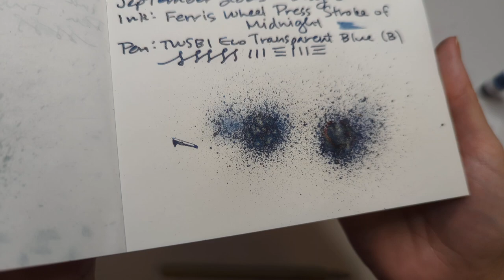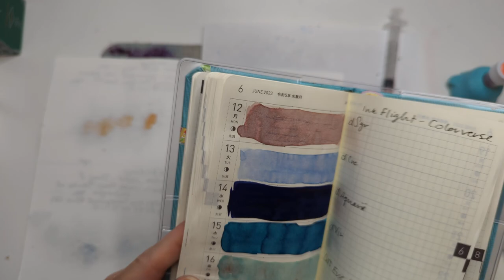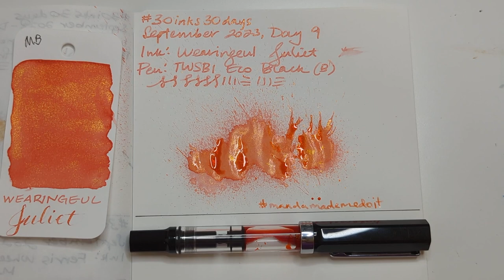30inks30days September 2023, Day 9 - Juliet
Ink: Wearingeul Juliet
Pen: TWSBI Eco Black (B)

Other friends playing with 30inks30days